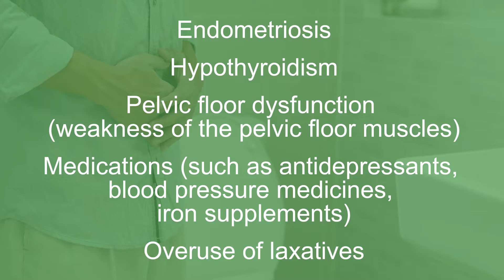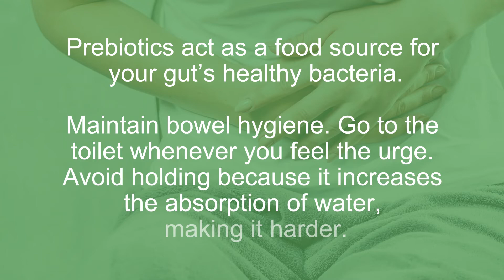7 Home Remedies for Constipation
Constipation is a very common health complaint, affecting 1 in 5 people in Australia.

For some people, constipation can be an ongoing problem, and can lead to other health concerns.